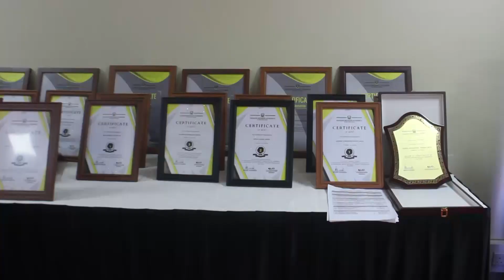𝐎𝐅𝐈𝐒𝐈 𝐘𝐀 𝐑𝐂 𝐌𝐓𝐖𝐀𝐑𝐀 𝐘𝐀𝐁𝐄𝐁𝐀 𝐓𝐔𝐙𝐎 𝐘𝐀 𝐓𝐑𝐀